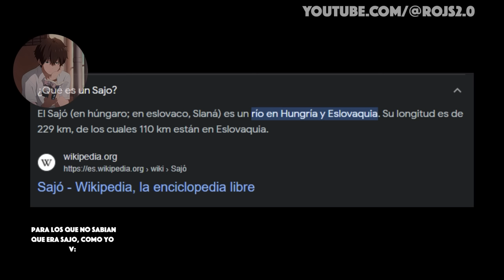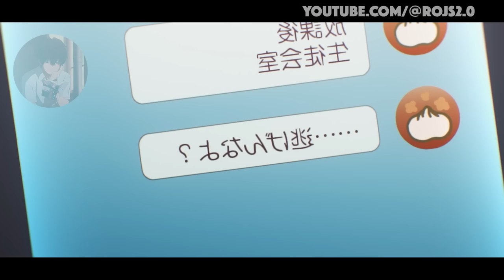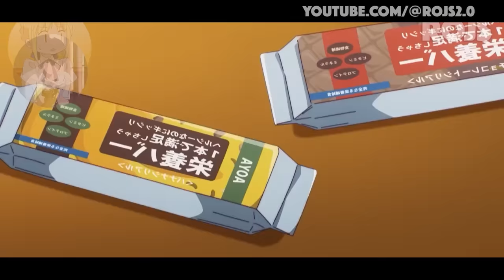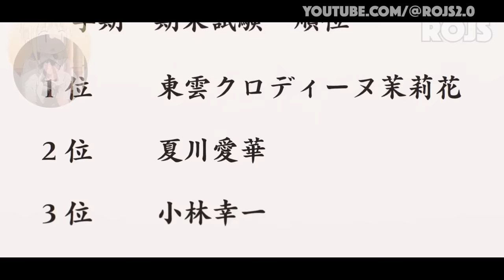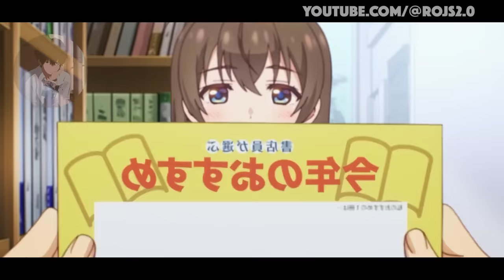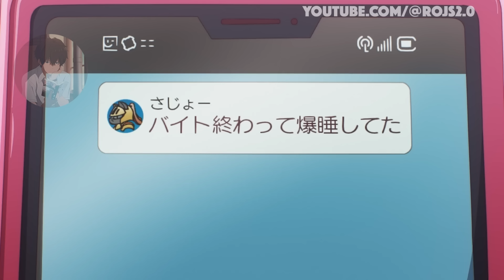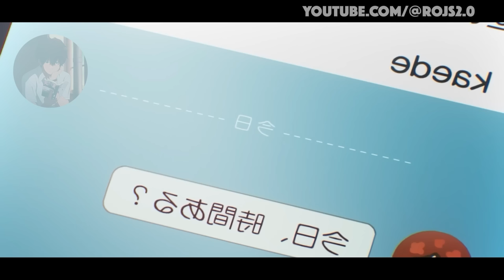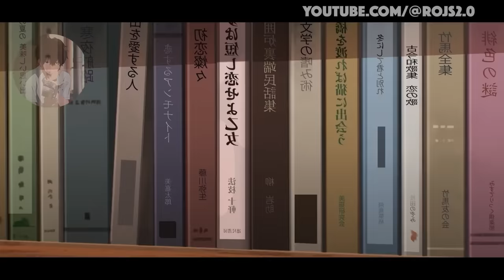La CHICA que lo RECHAZO ahora lo AMA pero este LA IGNORA | Resumen Yumemiru Danshi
🧃 Anime: Yumemiru Danshi